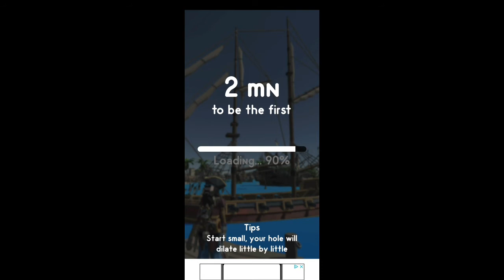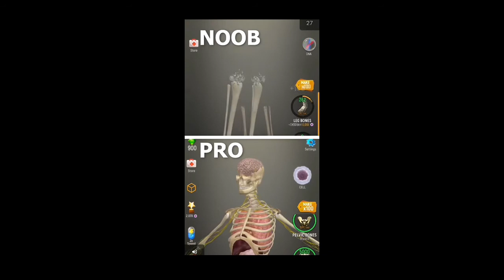I eat so much stuff in this game. (Hole.io)